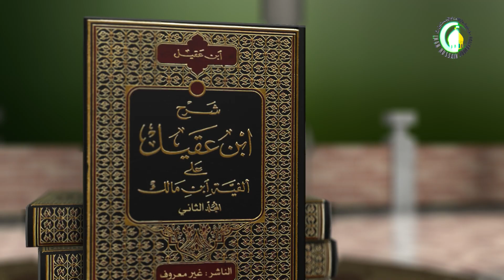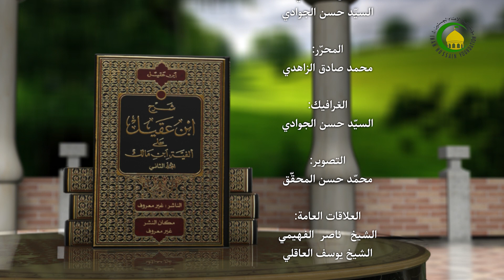70 وقوع المصدر نعتا - الأستاذ: سماحة الشیخ عبد الله الباوی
70   وقوع المصدر نعتا - الأستاذ: سماحة الشیخ عبد الله الباوی